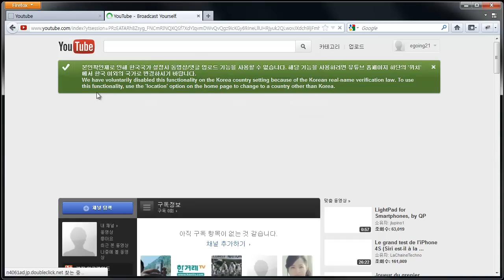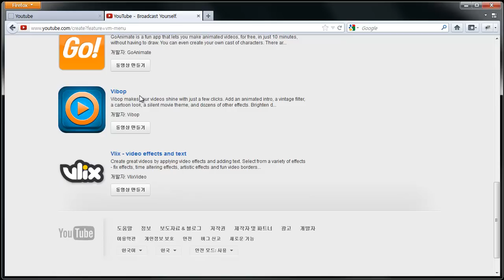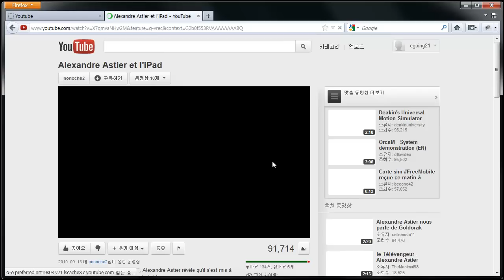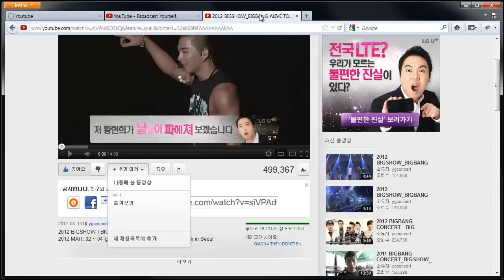youtube 동영상관리자